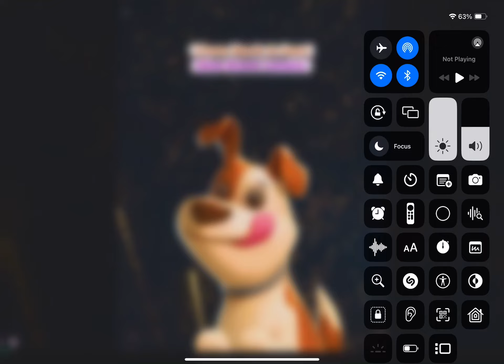Word Cookies! Ads | Hurry Up And Play!!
By: PaBlikMM
Word Cookies! Play!
By: BitMango, Inc.